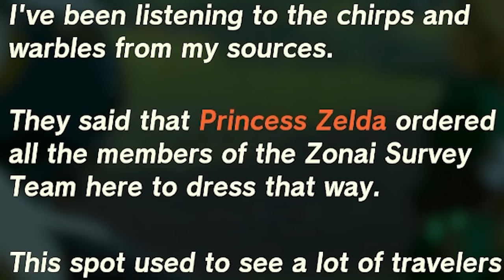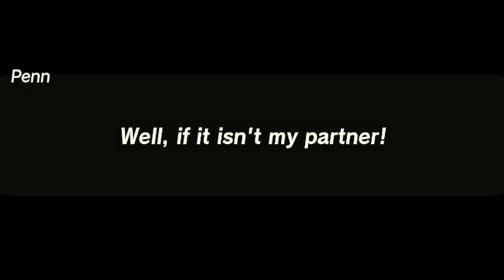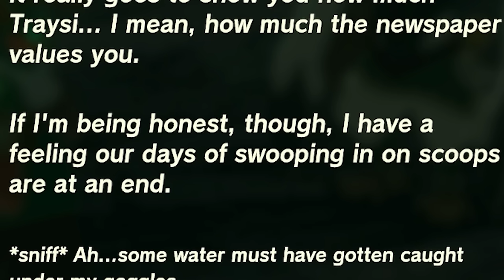This TEARS OF THE KINGDOM Side Quest Made Me Question Everything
dude this little string of side quests was so good! thank you for suggesting it, it was a lot of fun AND its cool to have a new character i really like. i hope we get to see Penn again! he cool!!